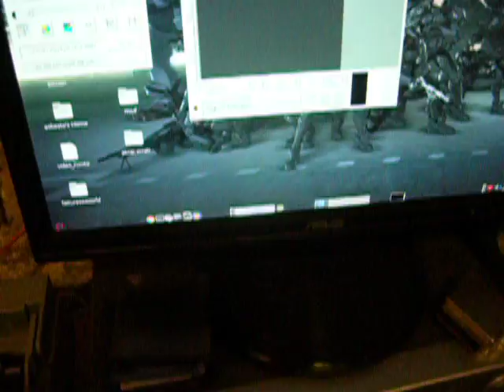How to fix a SCANNER - Come riparare uno scanner... DEFINITIVAMENTE